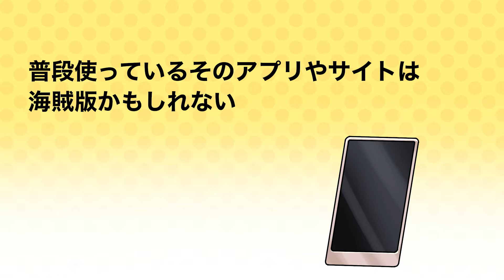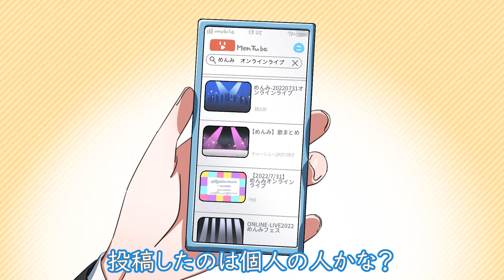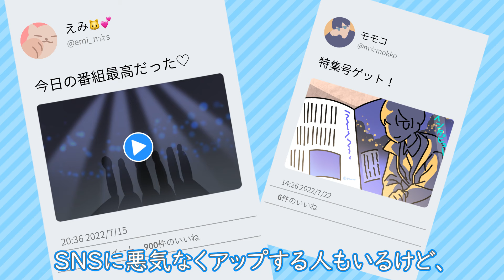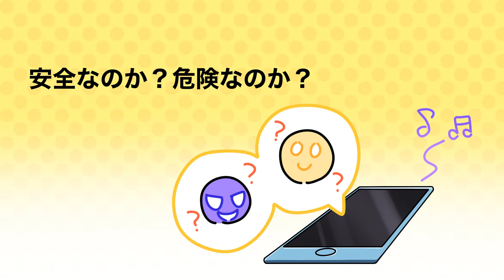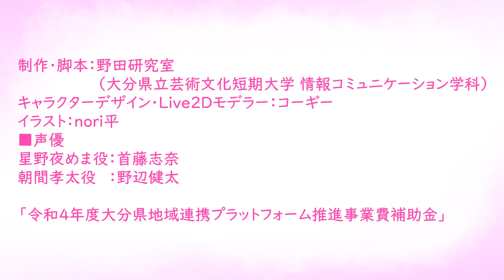【大分県/情報モラル】"推し"は正しく応援しよう！【星野夜めま🌃🌙】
大分県立芸術文化短期大学 情報コミュニケーション学科 野田ゼミ公認キャラクターの星野夜めまです。
今回は海賊版に関する情報モラルについて、クラスメイトの孝太くんと考えてみたよ。
好きなコンテンツや推しがいる人は、孝太くんみたいに海賊版を利用しないように気を付けようね！

00:00 はじめまして！
00:25 普段使っているそのアプリやサイトは海賊版かもしれない
02:04 著作権という権利
03:25 違法なのになぜ海賊版を提供するのか？
05:18 安全なのか？危険なのか？
06:06 どうすればいいのか？
07:40 まとめ～情報モラル～

※正規のサービスを確認するために、次のマークも参考にしてね。

キャスト（敬称略）
制作・脚本：野田研究室
（大分県立芸術文化短期大学 情報コミュニケーション学科）
キャラクターデザイン・Live2Dモデラー：コーギー
イラスト：nori平
■声優

※令和４年度大分県地域連携プラットフォーム推進事業費補助金